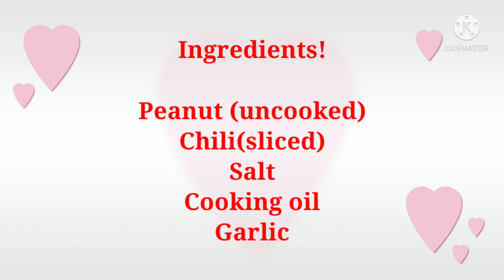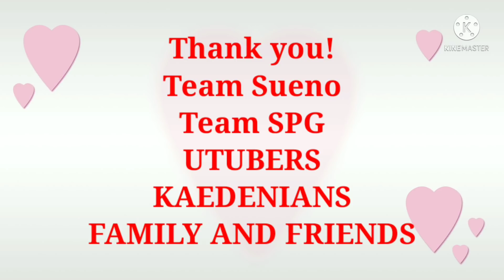How to cook spicy Adobong mani//Gene Ramos